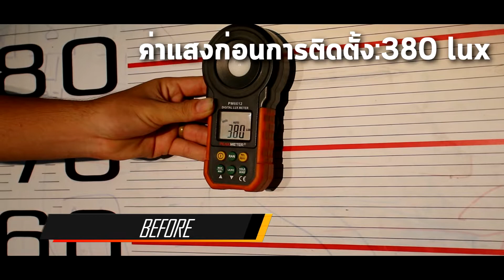ฮุนได นิว H1 Daytime LED Acrylics OEM BDBD